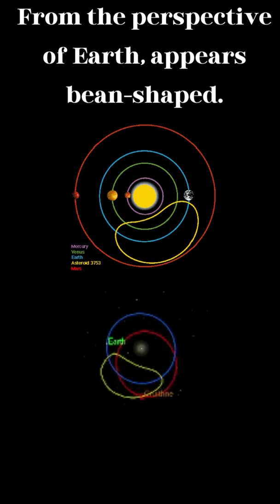Did you Know Moon is not Earth's only companion ?